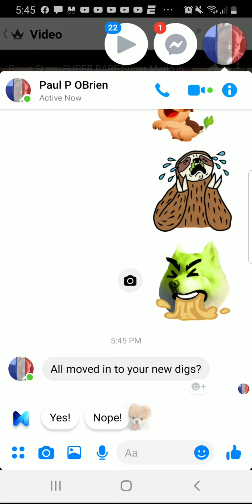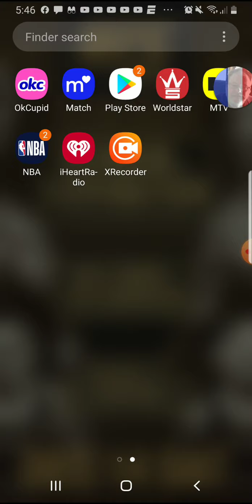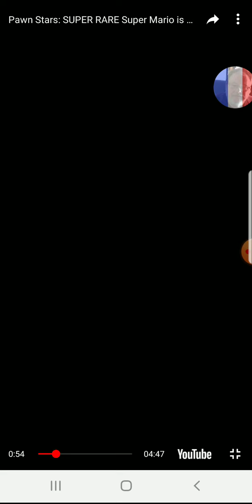November 26, 2019